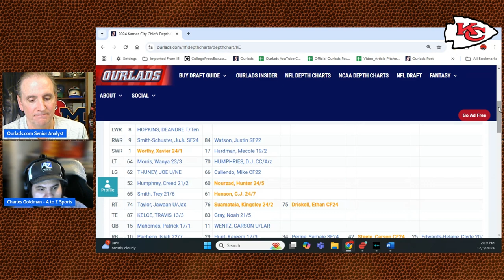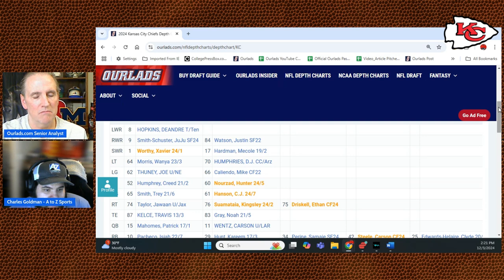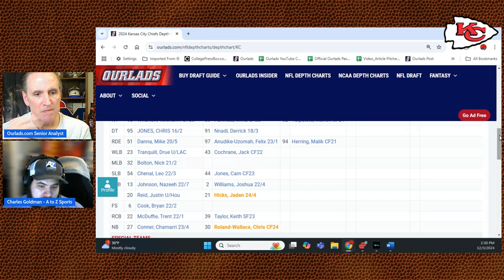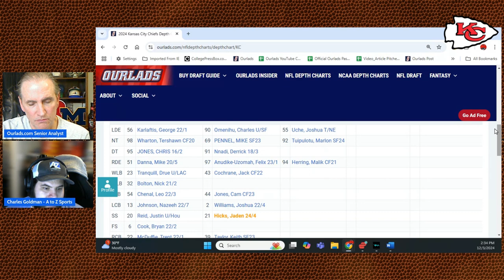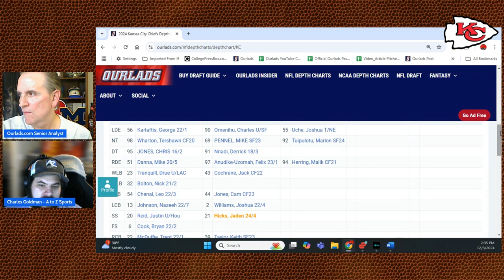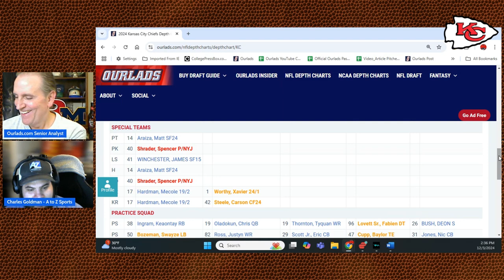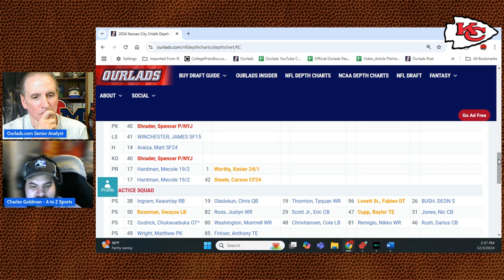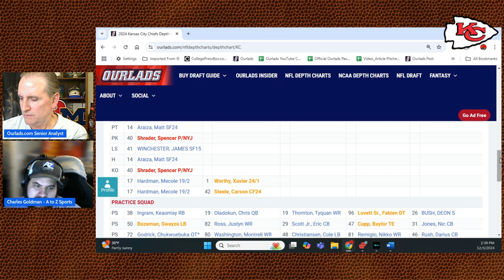Why betting on the Kansas City Chiefs is a good idea!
What do Hollywood Brown, Harrison Butker and DJ Humphries have in common? They're all on their way back from injuries to help load up the Kansas City Chiefs once again for their third-straight title.

For the most accurate Kansas City depth charts online go to…

For the best coverage of the Kansas City Chiefs, click here…